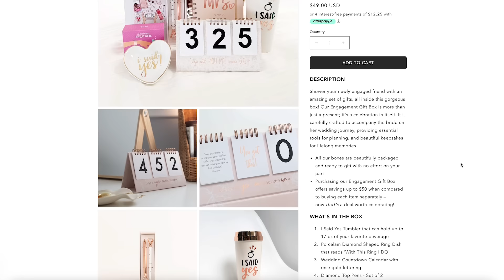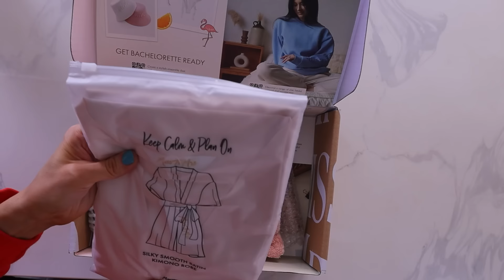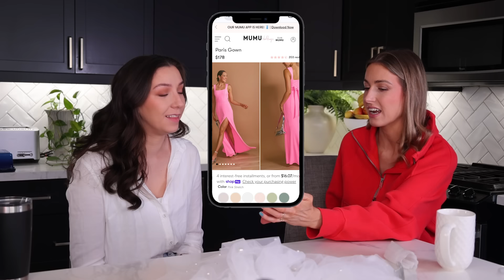Are these OVERLY SPONSORED PRODUCTS worth BUYING? - wedding edition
rachhloves viralwedding weddingideas weddinginspo tiktokmademebuyit This was a WILD ride of amazing finds and absolute garbage. Wedding countdown is ON!!! Which product was your favorite??

My Amazon MUST HAVES (these are affiliate links, which means you are supporting my family and channel when you purchase using these links, thank you so much, it means a lot to me!)

NEW TO RACHHLOVES?
If you couldn't already tell... I like makeup.  Like, a lot. Especially testing new makeup, doing full day wear tests and giving you guys the honest, right-up-in-the-pores feedback on what works & what doesn't.  Drugstore makeup, luxury makeup, amazon makeup, dumpster makeup (okay maybe not dumpster), I've found INCREDIBLE gems at all price points and locations worldwide.

... oh and I also like testing other stuff too.  Tasty recipes, viral organizing life hacks, DIYS, home renovation projects.

PRODUCTS MENTIONED
Miss to Mrs. Box

Fiber Optic Wand Glow Sticks

Gold Lighted Tinsel Wands

Foam Glow Sticks

Pink Square Neck Gown

Bubble Bow Mini Dress

Sparkle Midi Dress

Gauze Table Runner

Loose Half Pearls